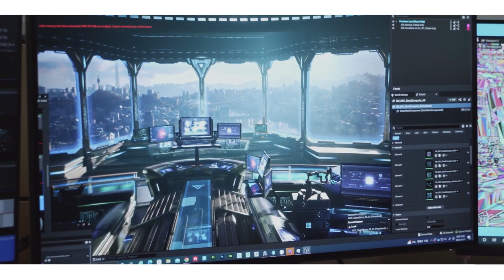[Project M] Official GDC Trailer | NCSOFT